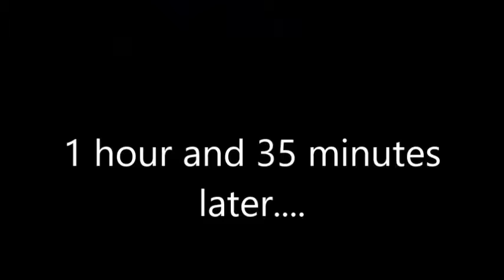Cartmans Adventure Part 2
Cartman is forced to watch The Last Airbender in order to get answer to get home.